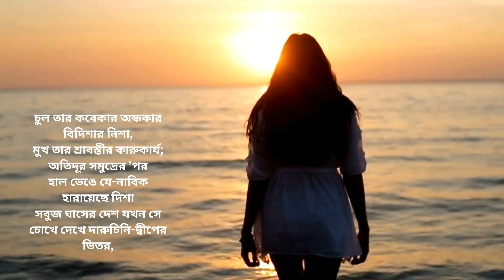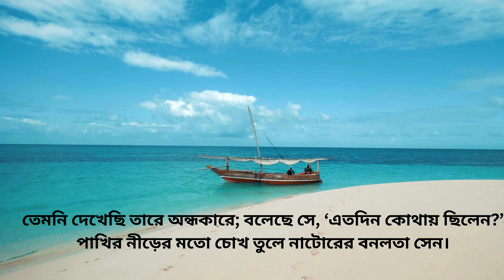বনলতা সেন।।❤️🌻🍂 জীবনানন্দ দাশ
বনলতা সেন।।🌻 জীবনানন্দ দাশ poetry recitation youtubevideos bengali ‎ @ShrinandaRecitation